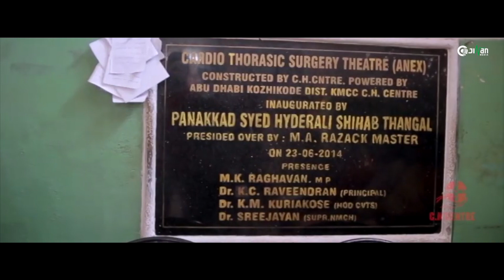CH CENTRE SONG/AMEEN PONNAD /KARUNNYA THANAL \SHAHINA MALAPPURAM\JINAN MEDIA EADAVANNAPARA\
CH CENTER SONG
KARUNYA THANAL
JIAN MEDIA EDAVANNAPPARA
SINGER :AMEEN PONNAD
LYRICS:SHAHINA MALAPPURAM
Orchustra :CP MANSOOR EDAVANNAPPARA
RECORDING:JINAN MEDIA, EDAVANNAPPARA
SPECIAL THANKS :SAKEER CHEEKODE
CAMARA :FAYIS THEENDAPARA
EDITING;FARIS KILINAKKODE